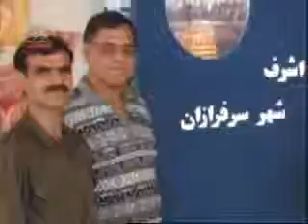Sohbathaye Mojahed Ashrafi Akbar Saremi